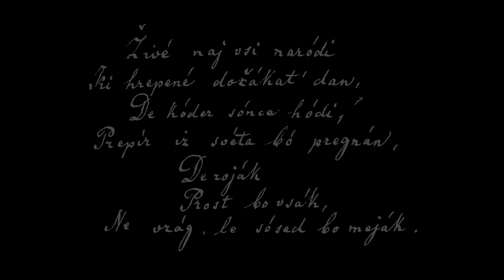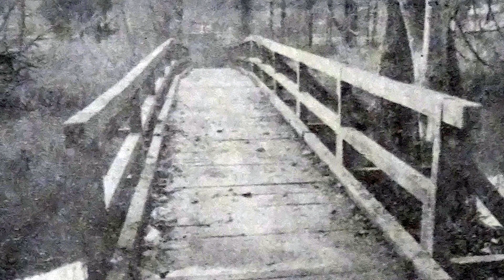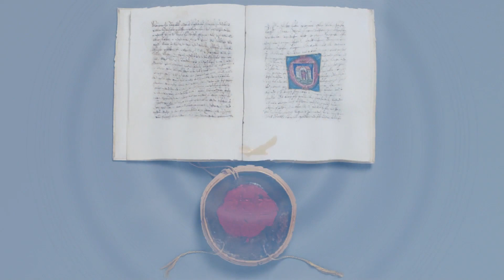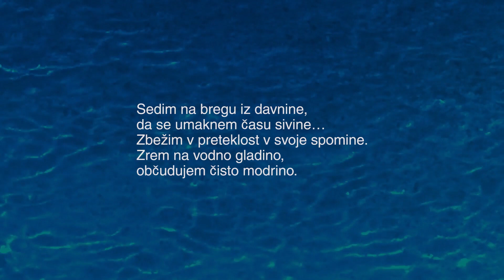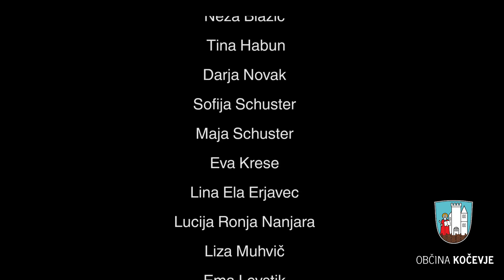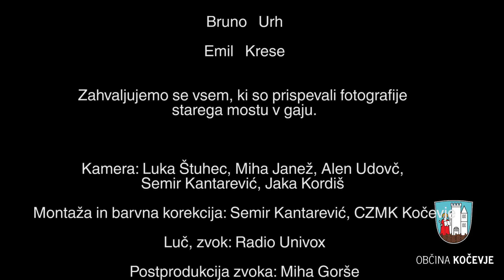Deklica s piščalko 2021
Prireditev Občine Kočevje ob kulturnem prazniku, s podelitvijo desetega priznanja Deklica s piščalko.